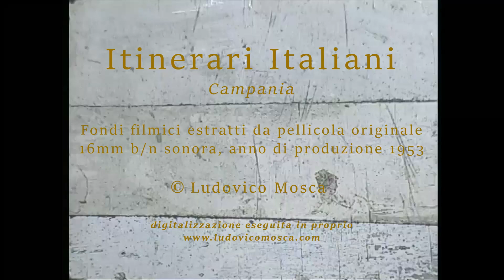Itinerari Italiani: Campania. Regia a fotografia di Fosco Maraini, commento di Gino Visentini.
Testimonianze della ricostruzione post bellica nella regione Campania. Breve film documentario 16mm del 1953 a cura di Bianca Lattuada, presentato da Silvio Gigli.
Regia e fotografia di Fosco Maraini, commento di Gino Visentini. Montaggio di Maurizio Lucidi, edizione musicale Ricordi.
Digitalizzazione ed editing eseguiti in proprio da bobina pellicola 16mm della mia collezione di filmati d'epoca, per ulteriori dettagli ed approfondimenti: